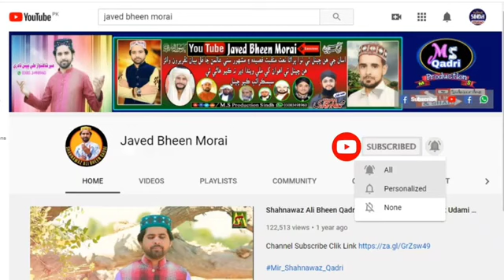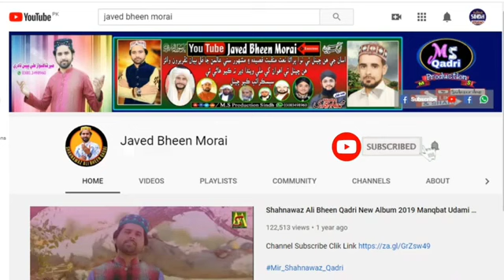Alama Saien Nale Mitho Bughio Waqio Ghazwa E Badar Behtreen Bayan